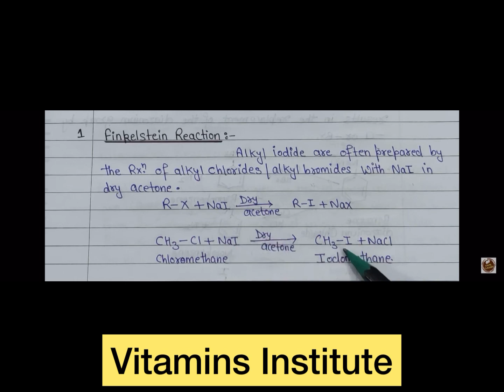FINKELSTEIN REACTION | MANMEET SINGH |CHEMISTRY |CLASS 12 | ORGANIC CHEMISTRY | HALOALKANES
Explaining Finkelstein REACTION
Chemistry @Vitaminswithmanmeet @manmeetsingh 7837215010